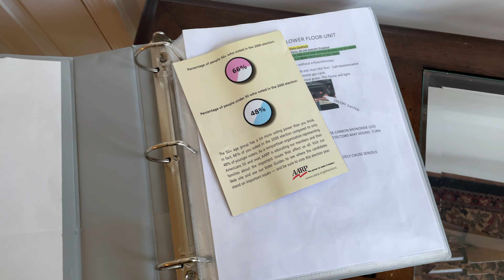Family road trip to Virginia | Beautiful drive, Massanutten Resort Lake | Day 1 | Sifat and Samia